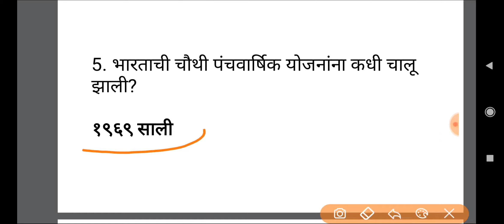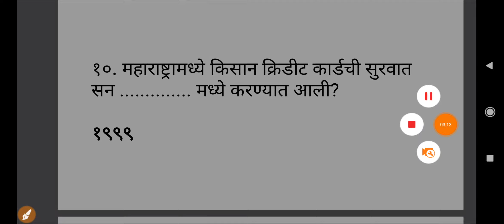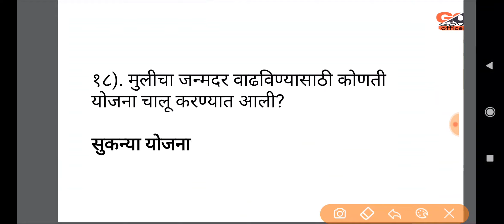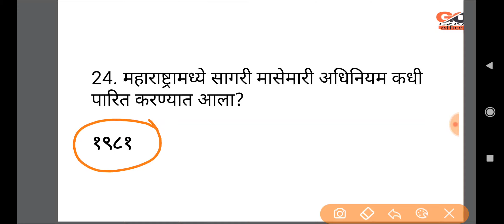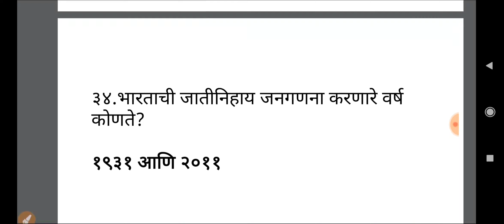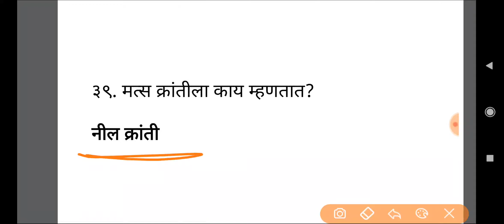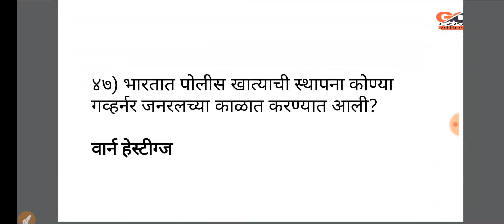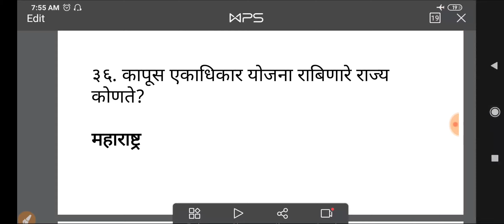पशुसंवर्धन भरती 2019, pashusavrdhan Bharti 2019 Question paper , police Bharti , Arogya Sevak , Midc